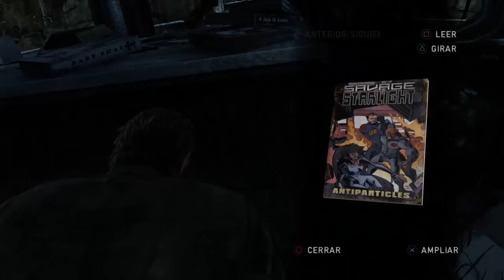The Last of Us Remastered Cap 14: Cambio de pareja.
Estamos en The Last of Us.

Estamos en la playa e investigaremos los barcos varados en la zona para luego colarnos por unas cloacas.

En la zona de las cloacas descubriremos una historia muy triste de sobre unos supervivientes que vivían en la zona antes. Prestad atención a las cartas dejadas.

Habrá un momento en que por culpa de una trampa intercambiaremos parejas sin querer y yo tendré que cuidar a Sam mientras que Henry deberá cuidar a Ellie.

Conseguiremos salir de las cloacas todos juntos y nos dirigiremos hacia la radio.

Nos vemos.